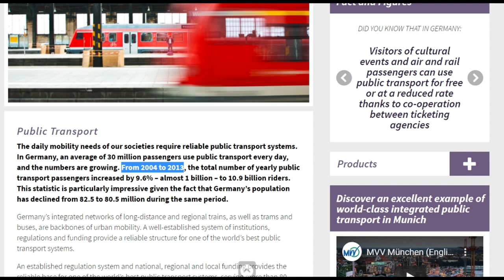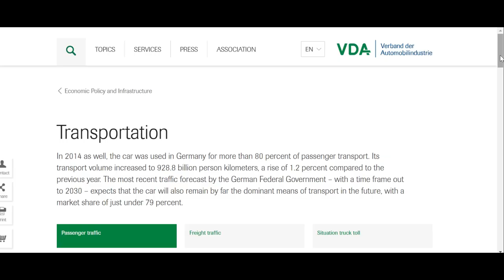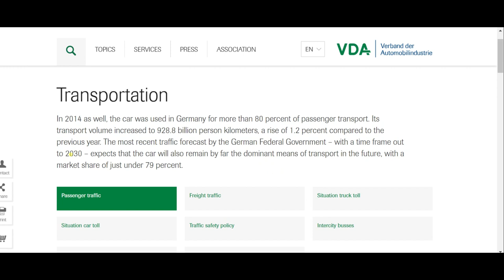PUBLIC TRANSPORT in GERMANY - Do you need a car?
German has great public transport systems. But people still love their cars. I have a look at why ...

Equipment:

Main camera, Sony A6400:

Point and shoot camera, Sony RX100 VII:

Action cam (DJI Osmo Action action):

Selfies stick with tripod for GoPro & DJI Osmo Action:

Micro SD card:

Rode lavelier microphone:

Smartphone vlogging kit, mic & tripod: